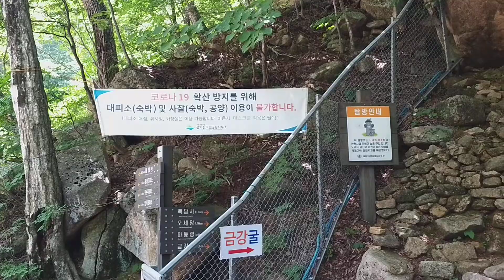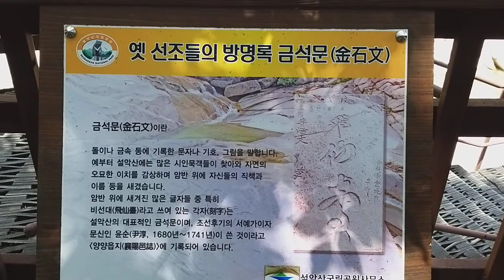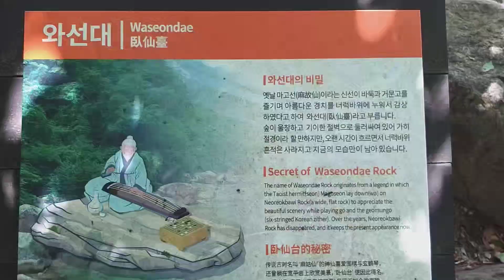설악산# 비선대 탐방로 소개 다리 아프신 분도걱정없이 도전할수 있는 코스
계곡 물소리 들으면서 힐링 할수있는 코스 도전해보세요